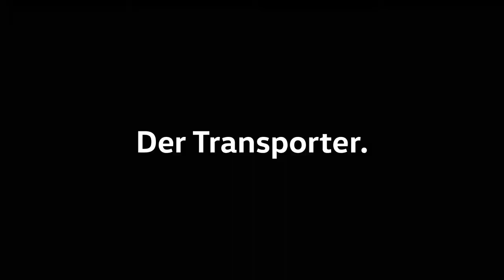cool commercial with song "Geronimo" by David Alleckna for VW Transporter - der Trainer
Great commercial for VW transporter. Music by David Alleckna, director: Ole Zapatka